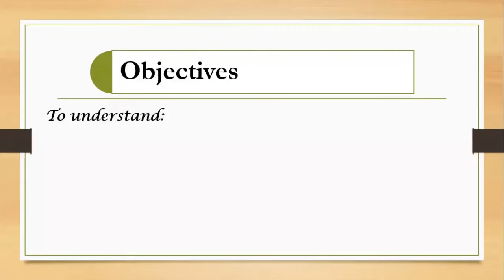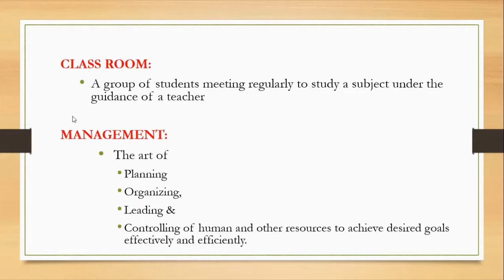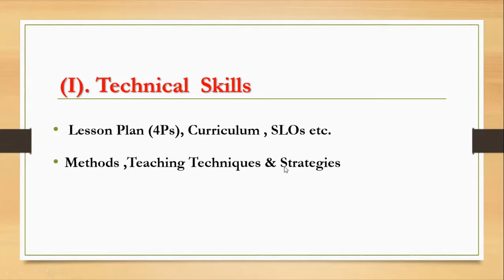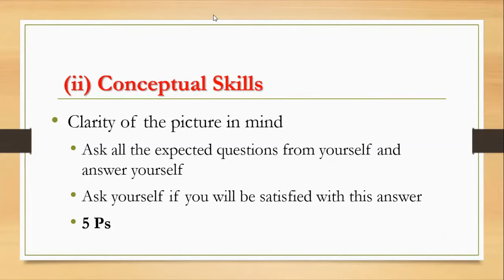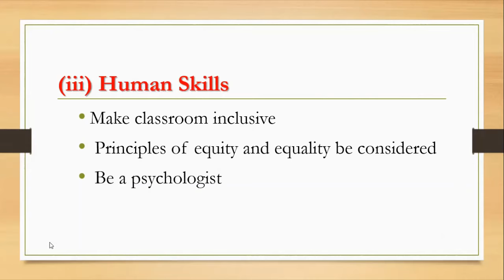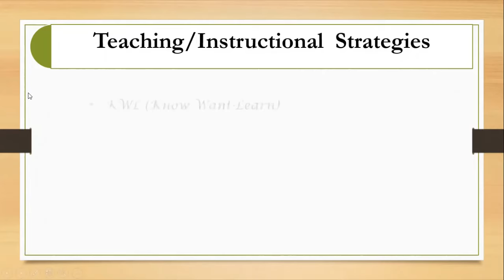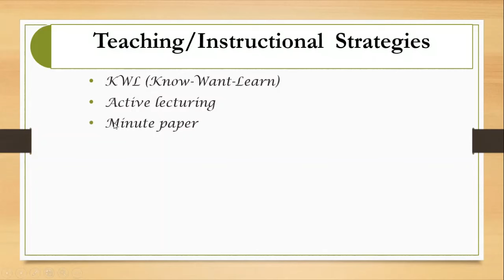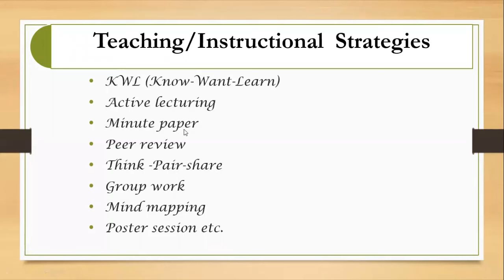Classroom Management and teaching strategies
This video lecture will help in understanding Classroom management concept,skills and strategies